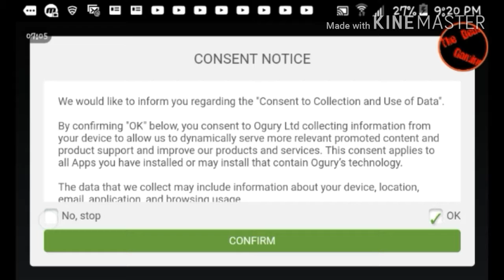First gameplay on rayman Adventures